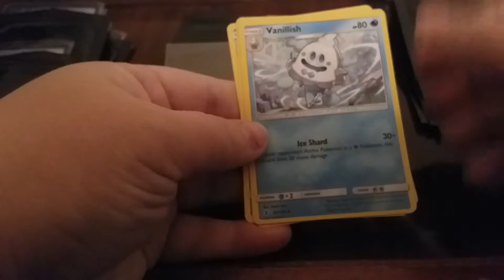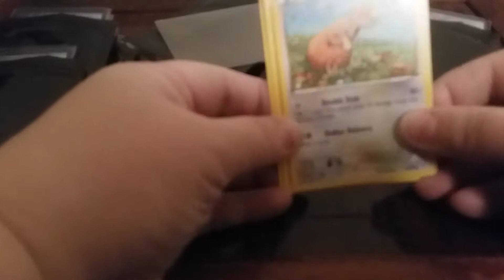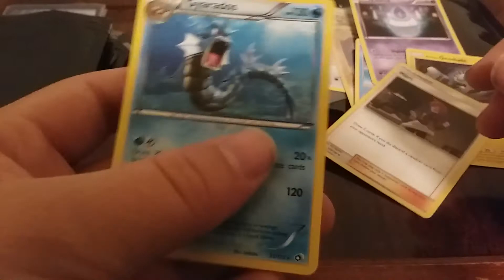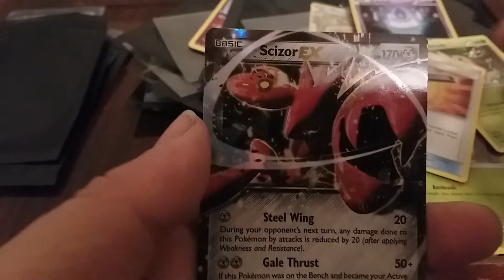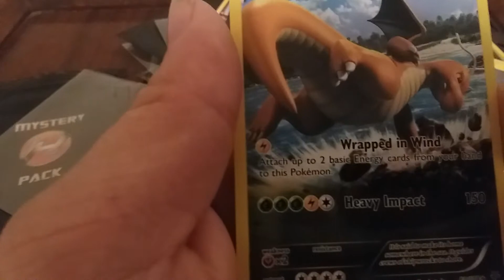Holofoiled Mystery Pack Opening!!! Opening 10 Mystery Packs From Holofoiled.com